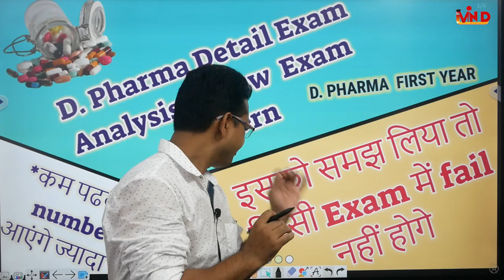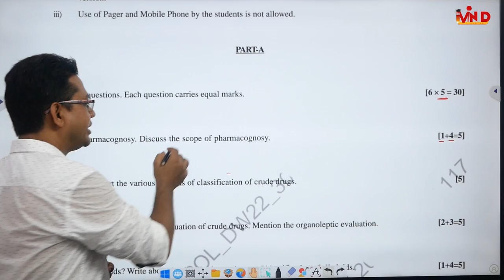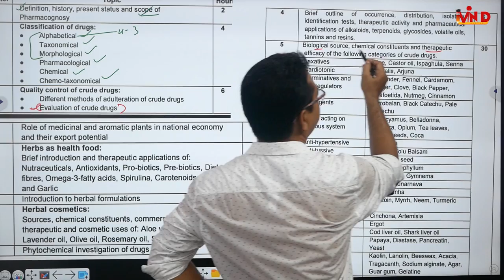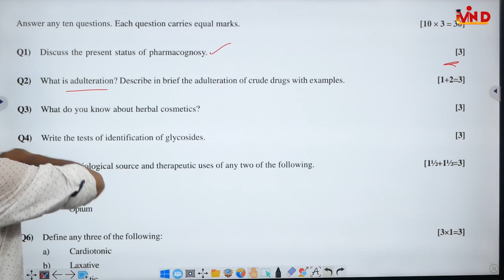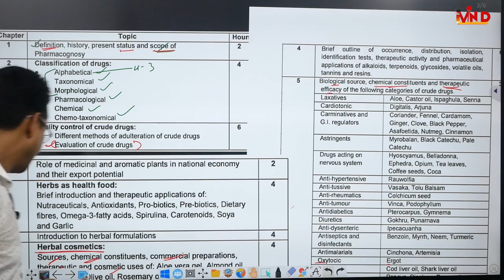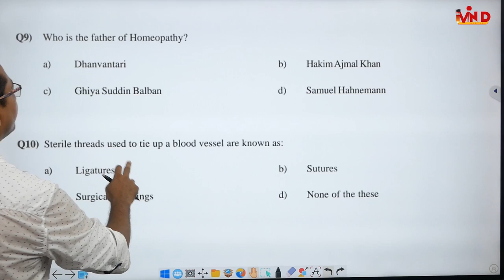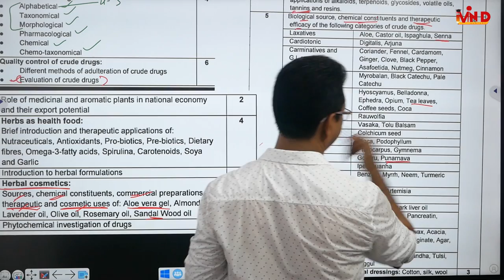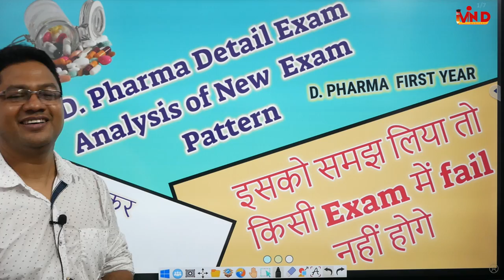D.Pharm New Exam Pattern/ Paper discussion/किस question में कितना लिखना है/question marking pattern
This video will help d pharm student to understand the new question pattern and new question marking pattern.
This video will also help student to write answer i.e how to erite and how much write in a given question